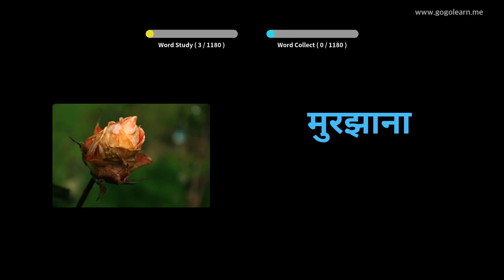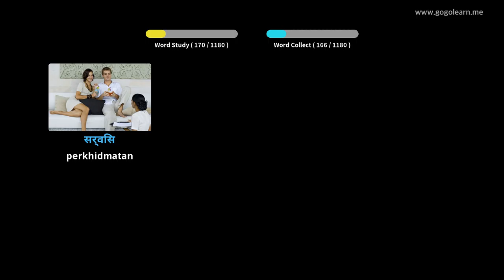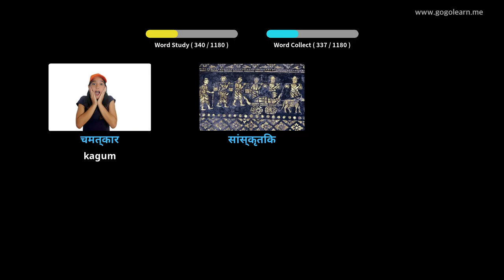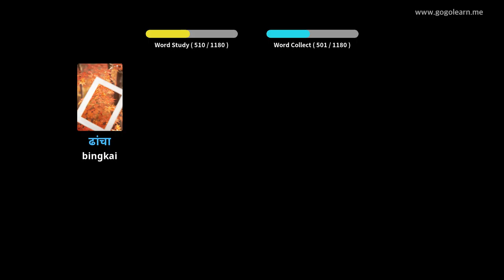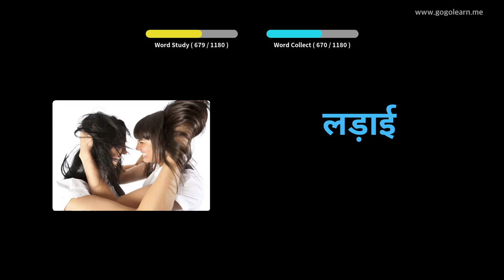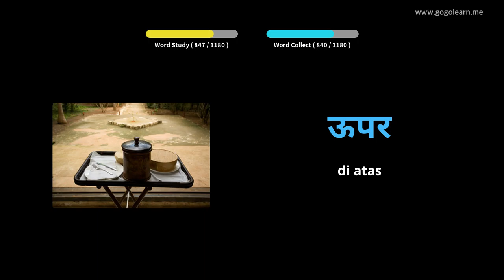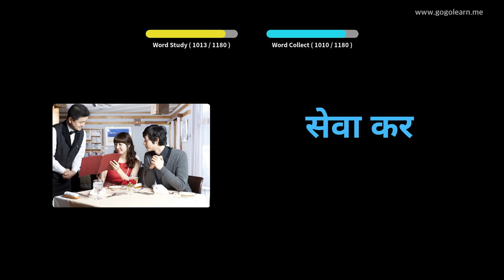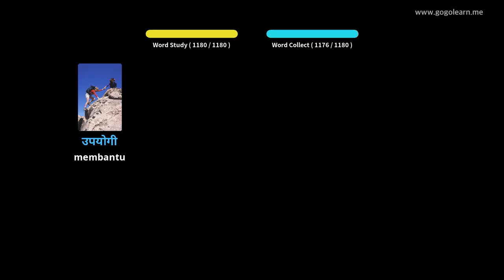Pelajar Kosakata Hindi | Golearn